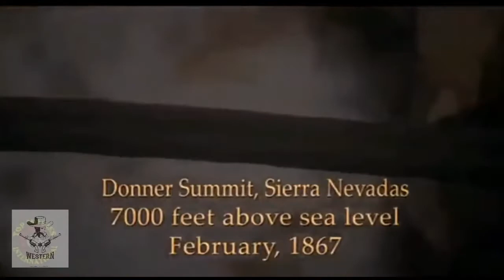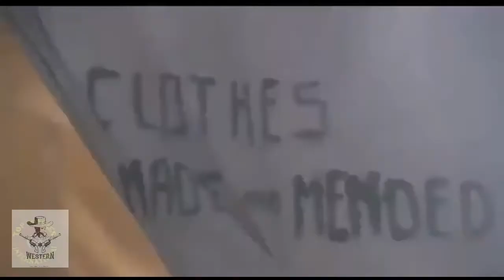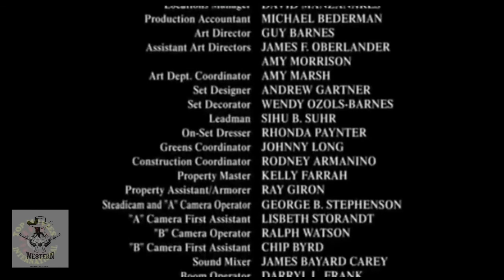Épisode 4 - Into the West (La roue de l'infortune) série western en français tres très baux série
La course continue entre la Centrale Pacifique et l'Union Pacifique afin de terminer les constructions du chemin de fer reliant les deux côtes du pays. Abe, le fils de Jacob, rejoint l'équipe tandis que son frère, Jacob Jr, intègre l'armée. Leur soeur, Margaret, est capturée et adoptée par les Cheyennes, dont le village est attaqué par les soldats américains. Voyant avec stupeur comment les soldats traitent les natifs américains, Margaret décide de rester avec la famille cheyenne. Pendant ce temps, Robert Wheeler et sa cousine Clara arrivent dans la ville bruyante du chemin de fer. Après une altercation avec le père de Robert, ils décident de se défendre eux-mêmes...
film western
western film complait
western complet film frensais
film frencais complait western
western
cow-boy film français
film cow-boy frensais
frensais film cow-boy
f.m.d
film western spaghetti
film western
western film complait
western
cow-boy film français
film cow-boy frensais
frensais film cow-boy
f.m.d
films gratuits,
films western gratuits,
film complet en français gratuit,
western en francais complet gratuit
,film western complet en français gratuit
,une balle signée x,occidental
,western film complet en anglais,
ouest en français
,film,film d'action complet
,film complet action en anglais,film terminé,indien occidental,western indien film complet en anglais,film indiens complet en anglais,western indiens film complet en anglais,western avec indiens,films